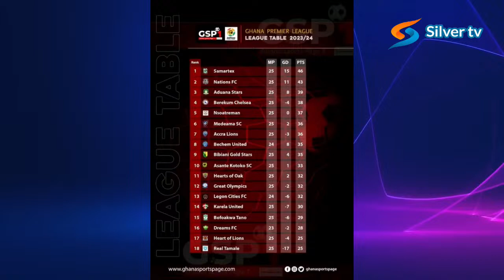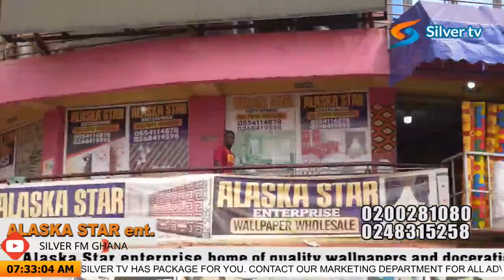((( Live ))) On Silver 98.3 FM 12/04/2024